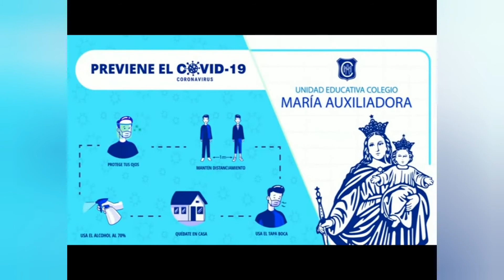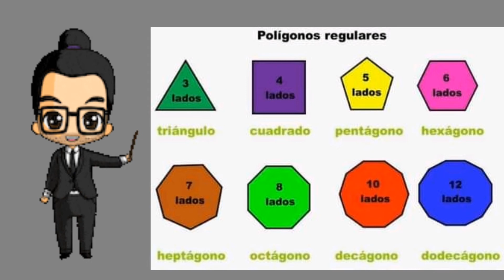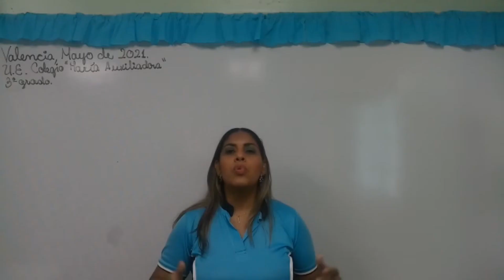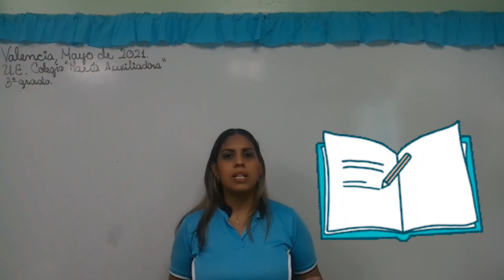Clasificación de los Polígonos según su Número de Lados. 3er. Grado A